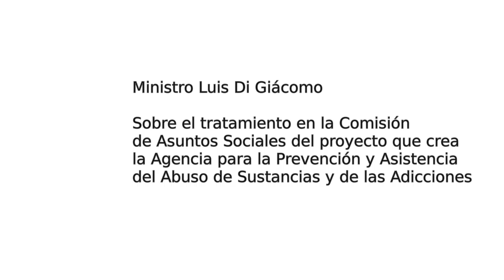Luis Di Giácomo sobre la creación de una agencia para prevenir y asistir a víctimas de las acciones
El titular del Ministerio de Gobierno de Río Negro expuso en la comisión de Asuntos Sociales de la Legislatura los alcances del organismo que impulsa el Poder Ejecutivo.